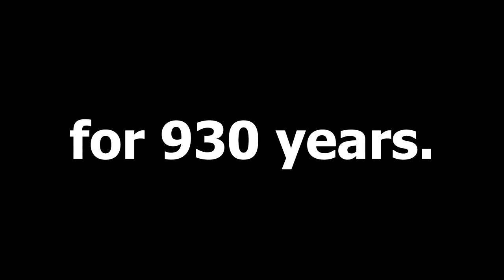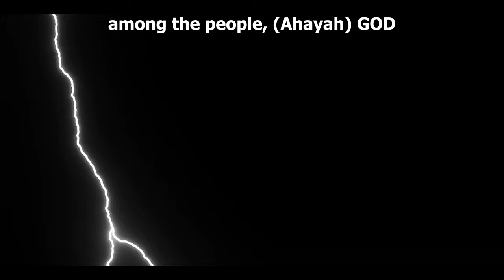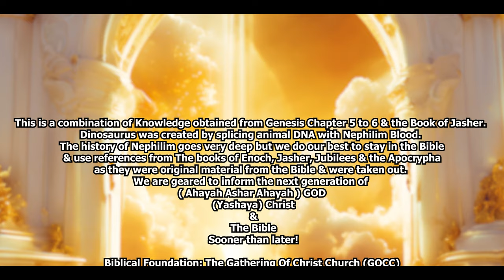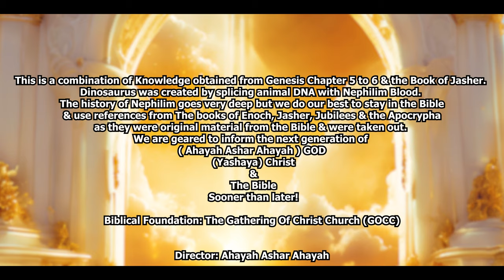Cainan, The Fallen Angels & Dinosaurs! Roar! - Bible Stories | Genesis Chapter 5| AI Animation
This 3D Animation short is from the King James Version Bible, Genesis Chapter 5 to 6!

This is a combination of Knowledge obtained from Genesis Chapter 5 to 6 & the Book of Jasher. Dinosaurus was created by splicing animal DNA with Nephilim Blood. The history of Nephilim goes very deep but we do our best to stay in the Bible & use references from The books of Enoch, Jasher, Jubilees & the Apocrypha as they were original material from the Bible & were taken out.
We are geared to inform the next generation of
( Ahayah Ashar Ahayah ) GOD
 (Yashaya) Christ
 The Bible
 Sooner than later!

I created this film with lots of love for my family & children! They need to know and experience the Bible the right way! They Need to know GOD (Ahayah) If we want to change the world we need to start with ourselves!

Scripts:
KJV Bible (Genesis)
The Book Of Apocrypha

Software Used:
ChatGPT
Leonardo. Ai
LeiaPix
Photoshop
Premiere Pro
After Effects